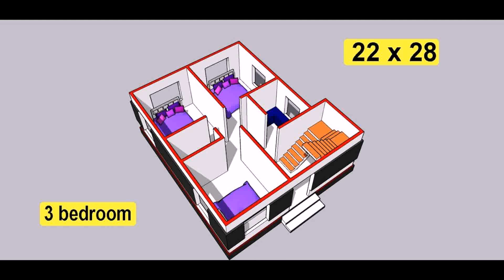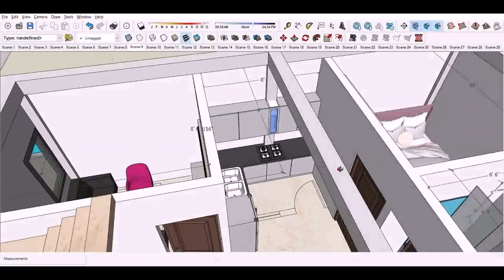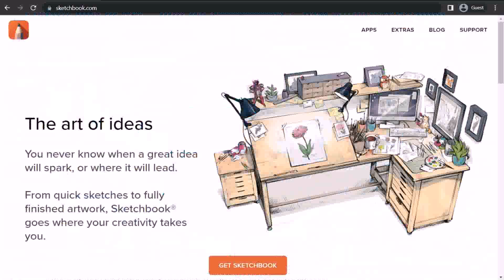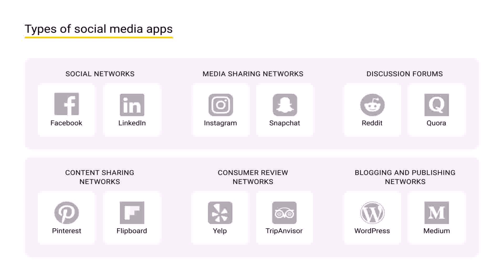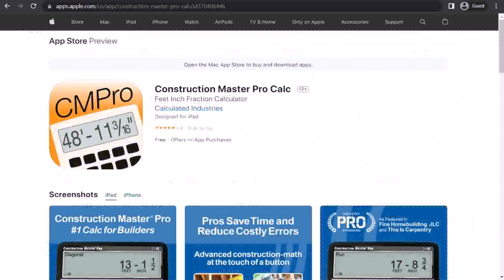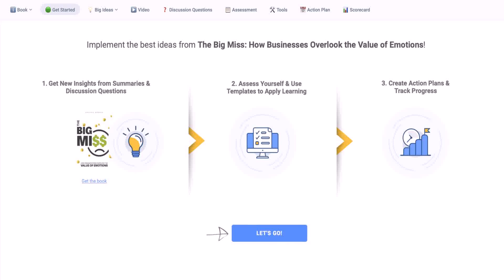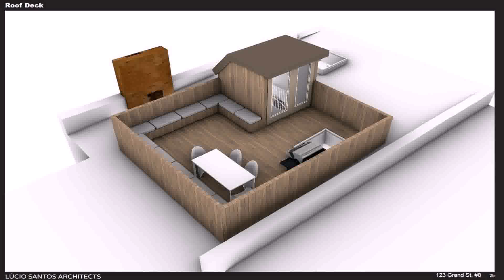Floor Plan Ideas App